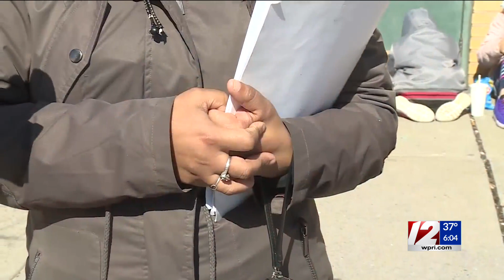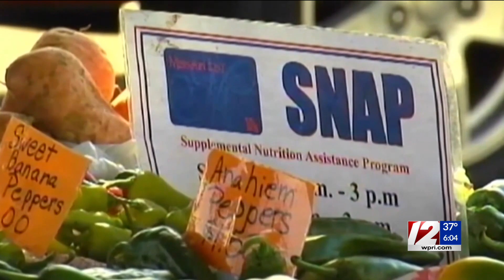System outage interrupts SNAP benefits, DMV services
The system is back online, but it's unclear when people will get the benefits they rely on.